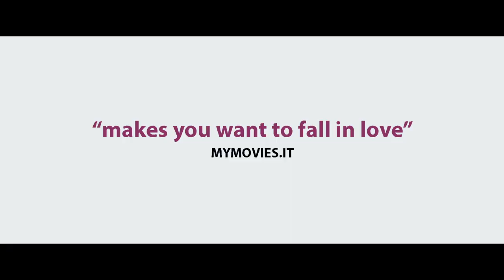MOM+MOM - Official US Trailer HD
Coming to DVD + VOD on November 19, 2020!!

Mom + Mom is the story of two women who love each other and of their desire to have a child together. Karole and Ali still don’t know that the enthusiasm of this first attempt will be followed by many vicissitudes, but when the desire becomes stronger than the pain and fatigue, miracles can happen. Based on the true story of the director.